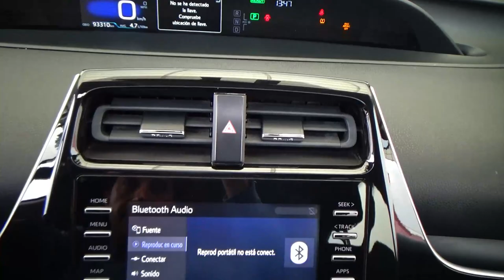Toyota / Prius / 2020 - 27006